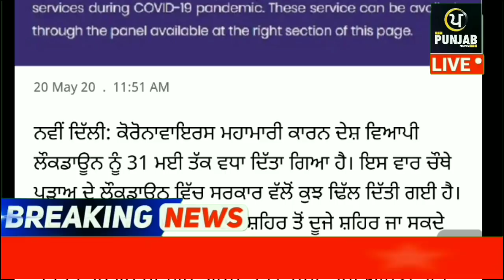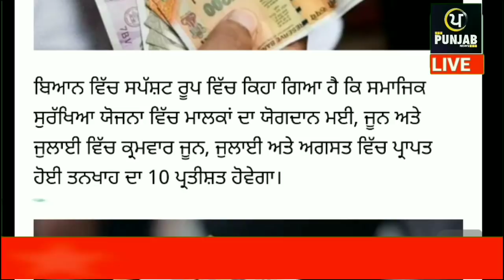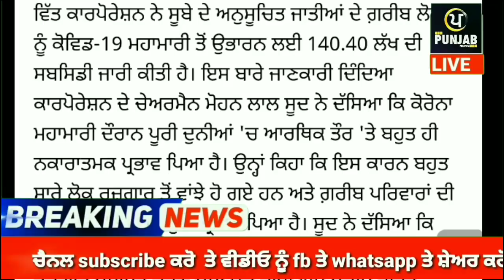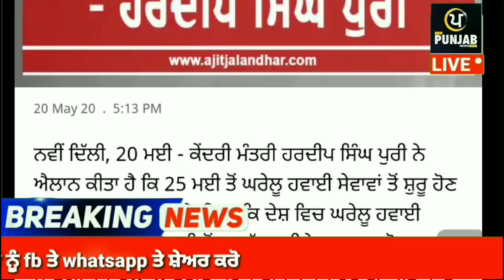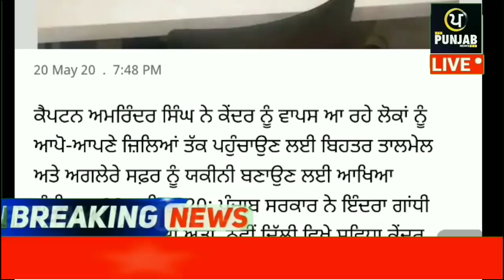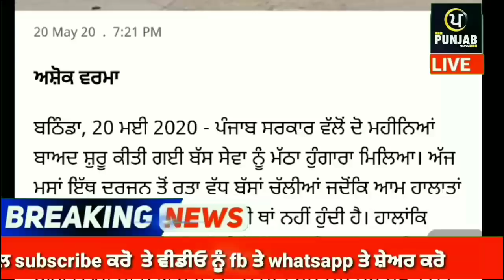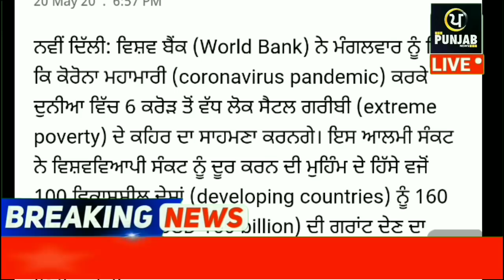Today Breaking News, ਅੱਜ 21 ਮਈ ਦੀਆਂ ਤਾਜ਼ਾ ਖਬਰਾਂ, ਮੌਸਮ ਦੀ ਤਾਜ਼ਾ ਖਬਰਾਂ, lockdown part 4